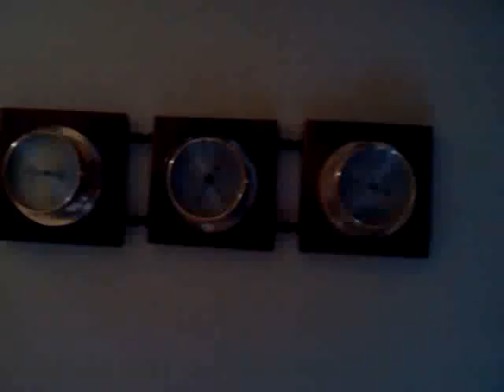A very boring video about a barameter